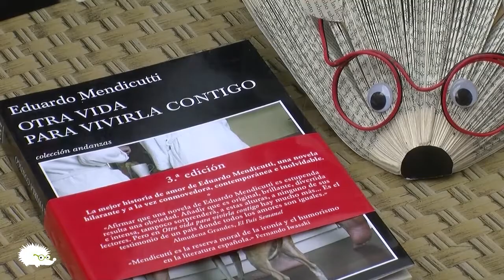Eduardo Mendicutti ofrece tres recomendaciones de lectura LGTB